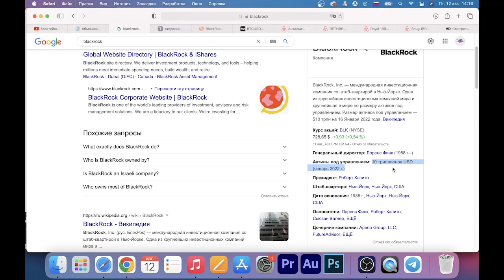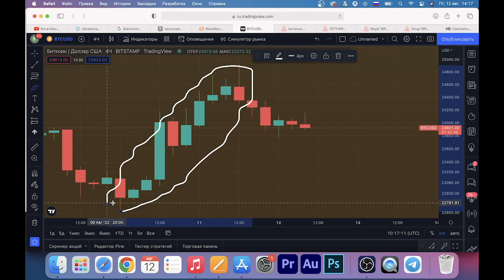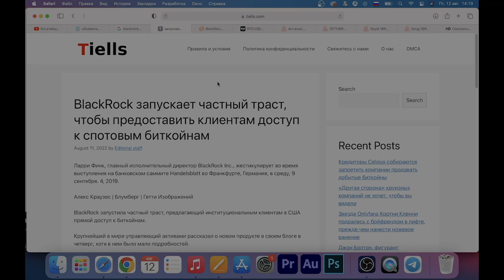НУ И НОВОСТИ: BLACKROCK СТАВИТ ВСЕ НА БИТКОИН. ТРИЛЛИОНЫ ДОЛЛАРОВ ГОТОВЯТ ВЛИВАТЬ В КРИПТОВАЛЮТУ.